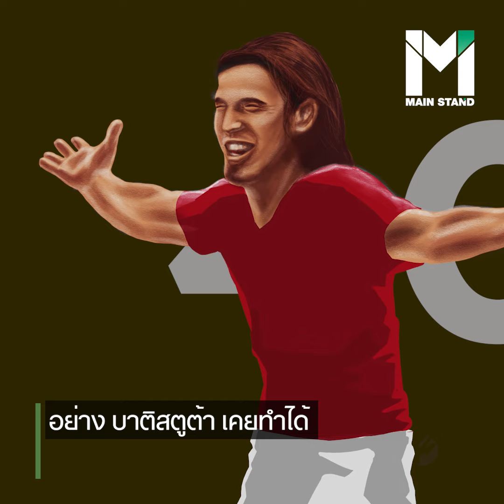Ice-Cream Goal : ไอศกรีมเปลี่ยนชีวิตของเอดินสัน คาวานี่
MainStand : อะไรคือแรงกระตุ้นในการยิงประตูของคุณเวลาเล่นฟุตบอลกับเพื่อน ๆ ?

ความเท่ ? การยอมรับ ? และแน่นอนว่าหากคุณเป็นเด็กที่ยังอยู่บนเส้นทางสู่นักฟุตบอลอาชีพ มันเป็นหนึ่งในหนทางที่ง่ายที่สุดที่จะทำให้คุณถูกจับตามอง
แต่สำหรับเอดินสัน คาวานี่ ในวัยเด็กยังมีอีกเหตุผลหนึ่ง ที่ทำให้เขาอยากยิงประตูให้ได้...
และนั่น คือ ไอศกรีม... ติดตามเรื่องราวของเขาในวัยเด็กได้ไปกับเรา

เพื่อไม่ให้พลาดเรื่องสนุก ๆ อีกมากมาย ตามไปดูเรื่องราวของ Main Stand เพิ่มเติมได้ที่ Website ของเรา